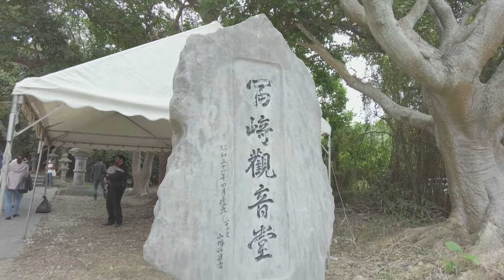[2021.01.03] 冨崎観音堂へ初詣に行ってきた [石垣島]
初詣に行ってきました。
例年ですと、桃林寺という町の中にあるお寺に行っていましたが、わりと混んでるイメージがありまして、それなら冨崎観音堂まで足を延ばしてみようかということになりました。

冨崎観音堂の初詣は出店がありまして、家族連れでにぎわってましたね。お正月っぽい感じです。

【国内正規品】DJI POCKET 2 Creator コンボ